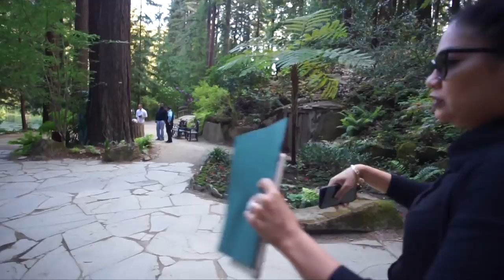Nestldown Walk Through HD 1080p